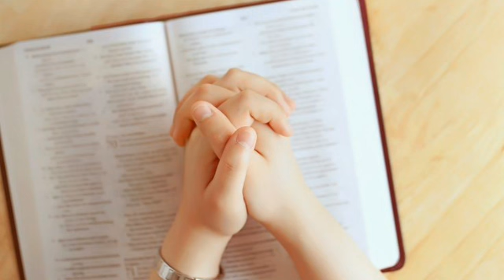02/07/2021 ಇಂದಿನ ಶುಭವಾರ್ತೆ. Today's Word of God in Kannada.